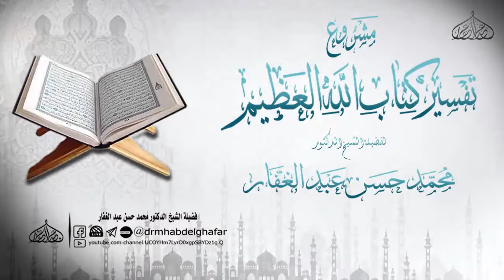التفسير - سورة التحريم (10)-(12) 4/4/2020